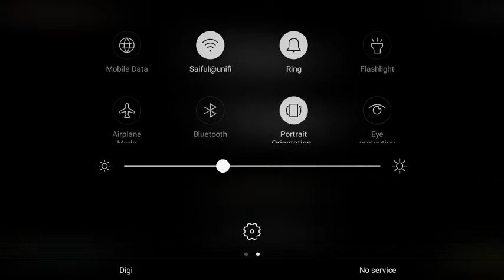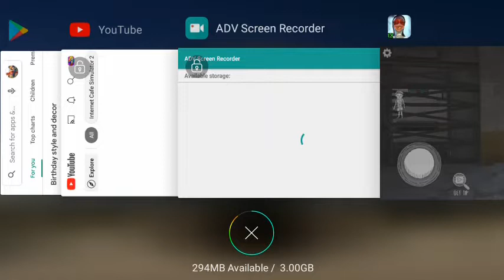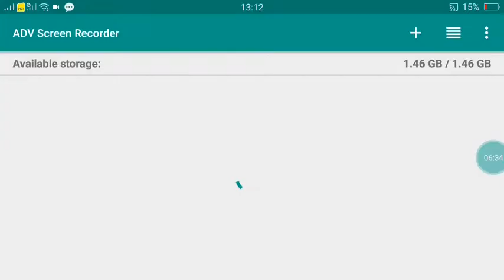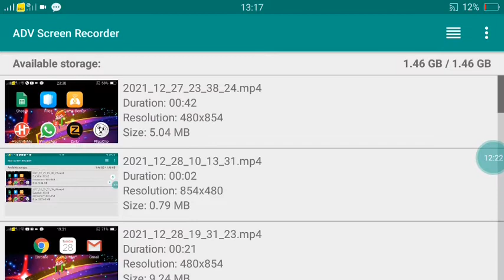seram giler walaupun aku main level easy tibq tiba jumpscere 😭😭 so aku main yang ghost evil nun pt1